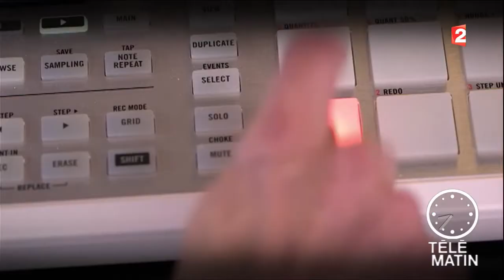Le son d'Alex du 15/02/2016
Sample et western spaghetti